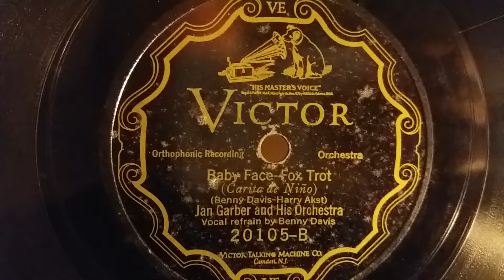Baby Face - Jan Garber and His Orchestra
Baby Face - Jan  Garber and His Orchestra.  Victor Scroll Record #20105-B. Original Version.  Vocal Refrain by Benny Davis.  This Song was Composed by Benny Davis. Recorded on 6/29/1926.  Played on an Victor Orthophonic Phonograph VV 8-4.  Spear Tip Needle Used.